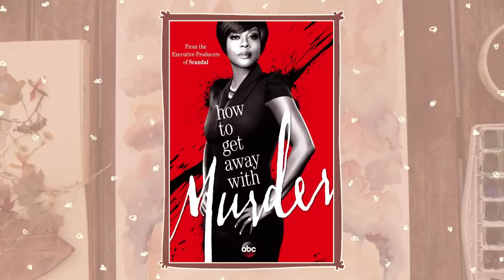2020' NİN EN İYİ 30(OTUZ) DİZİSİ(Sulu Boya ÇİZİMLERLE)